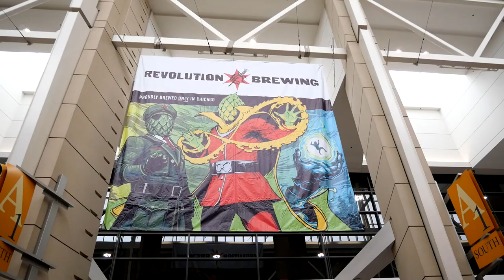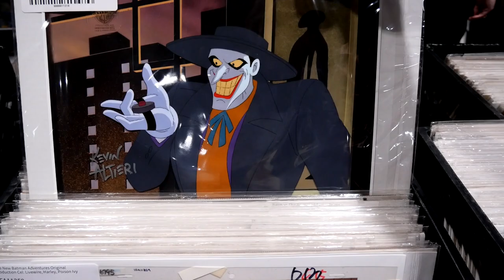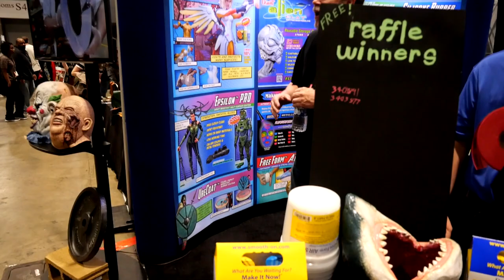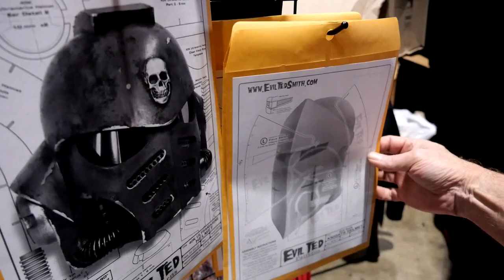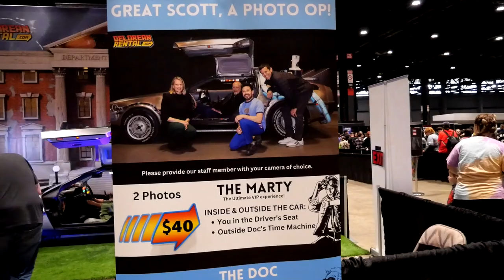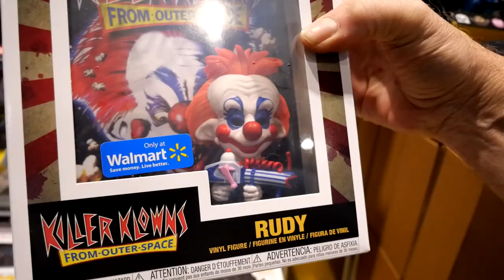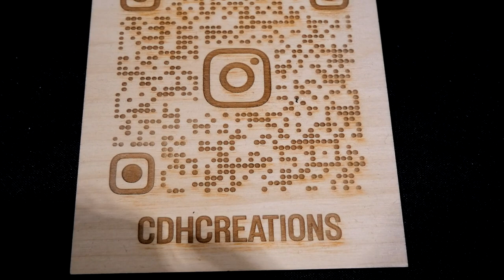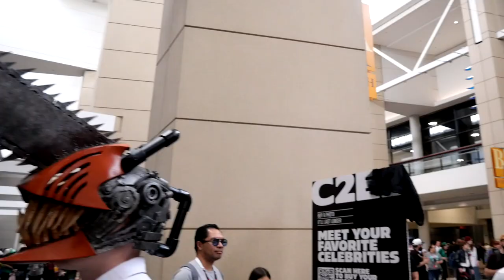C2E2 2024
Chicago Comic and Entertainment Expo